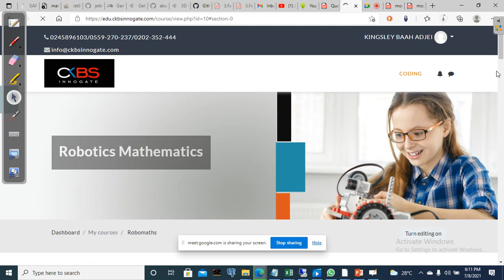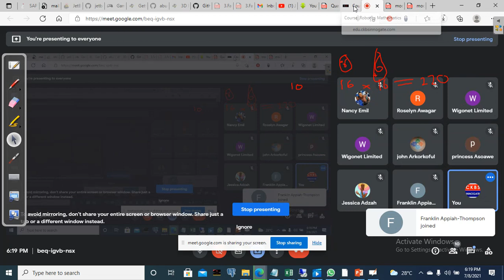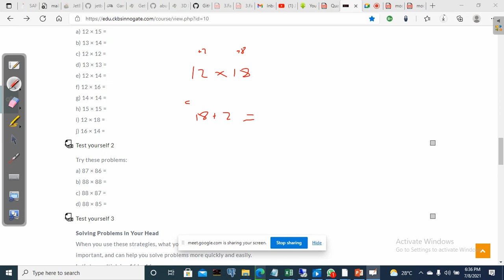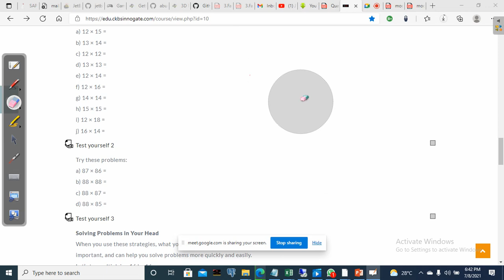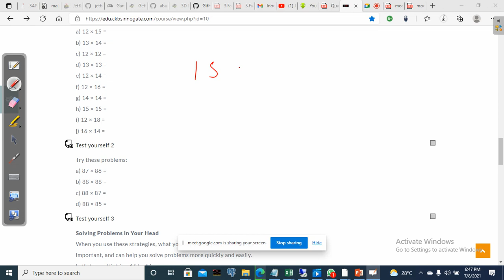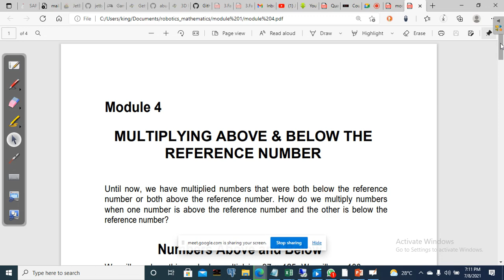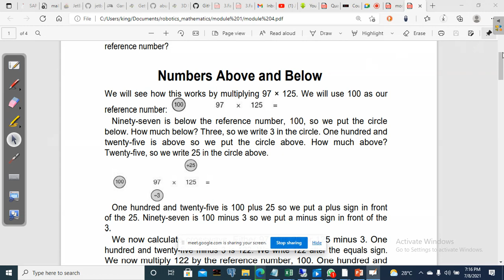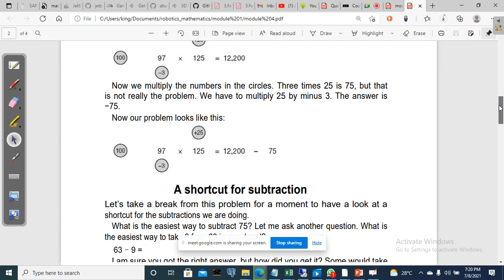module 4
Robotics Mathematics Module 4